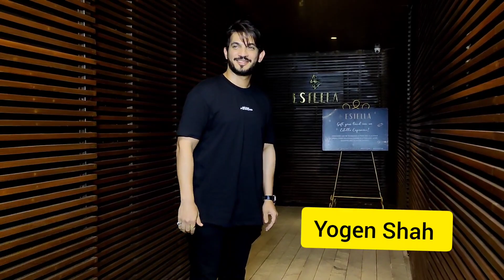Arjun Bijlani Arrived At Rajiv Adatia Dinner party in Juhu Today